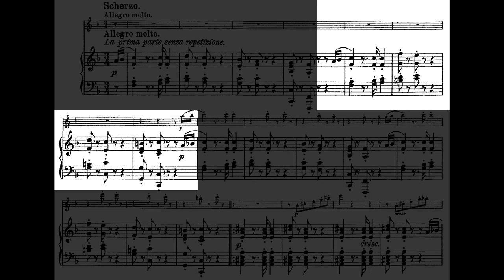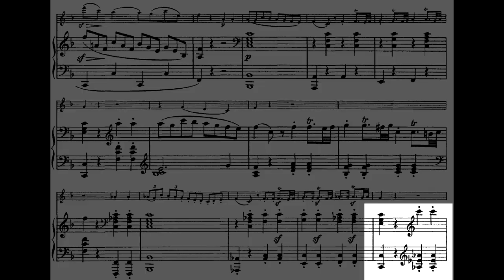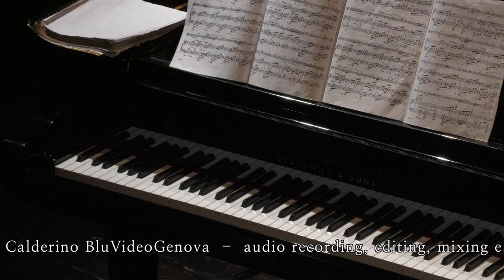Concerto per la giornata della donna.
Laura Marzadori, violino
Andrea Bacchetti, pianoforte

W. A. Mozart, Sonata in sol maggiore K301
L. van Beethoven, Sonata in fa maggiore op.24 "La Primavera"
M. de Falla/P. Kachanzki, Suite Popolare Spagnola
C.Saint-Saëns, Introduction et Rondò capriccioso op.28
J. Massenet, Meditation from "Thais"

Teatro Sociale di Camogli, 8 marzo 2022